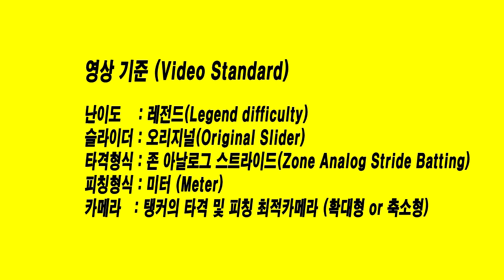MLB The Show 19 DS 5차전: 단두대 매치..전율의 PCI 트래킹, 이게 존 스트라이드지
ALDS GAME5 : Win or Go home..Thrilling PCI Tracking